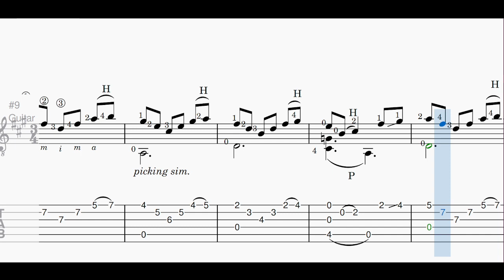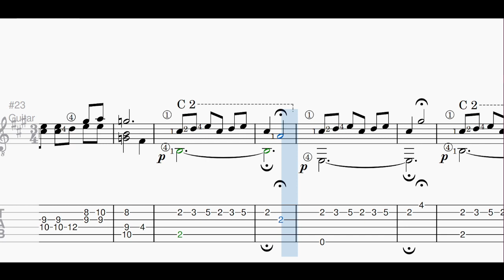Dreams of Flowers, for Solo Guitar (2022, Ian Humphreys)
So, I decided to do it. Actually write something for myself. I'm no guitarist by any stretch of the imagination, but I have to admit, challenging myself to write for the guitar has definitely improved my understanding for it. Its only a short little thing (mostly because I'm working on something significantly bigger rn, like I've probably been working on it for a few months now). But in the meantime, these short little pieces are a nice break. I hope you enjoy :)